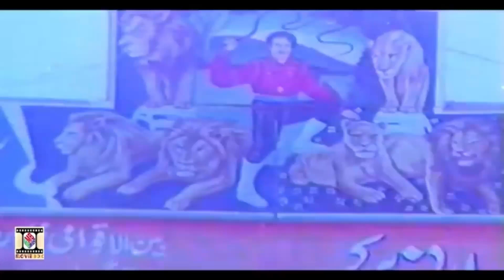Gilani Production (1984, Pakistan)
From Haibat Khan

I dont make any money from this. Please dont claim.